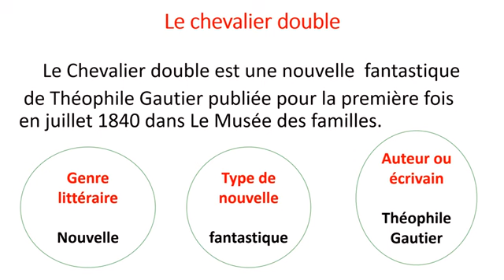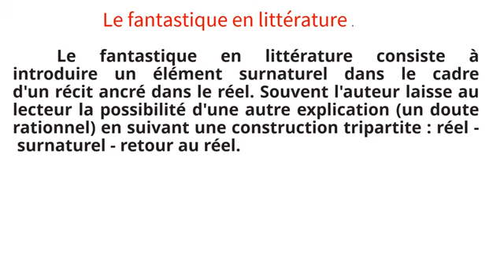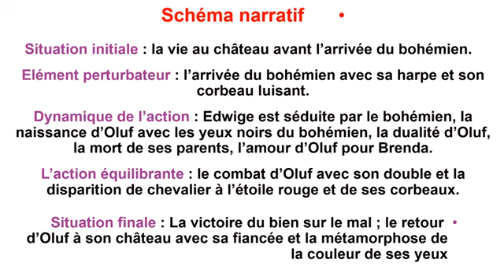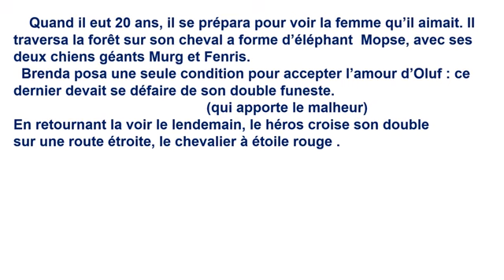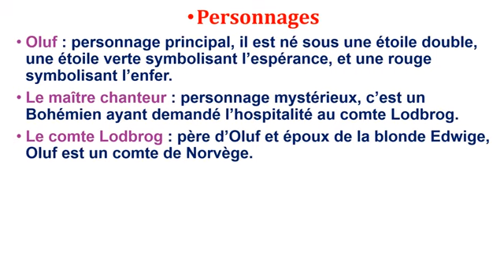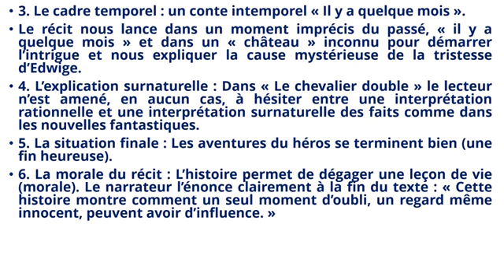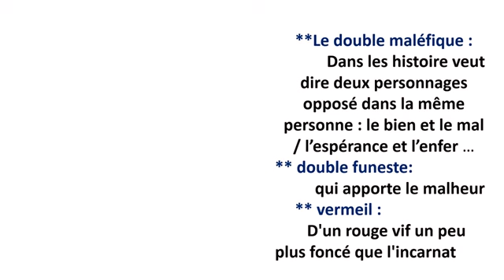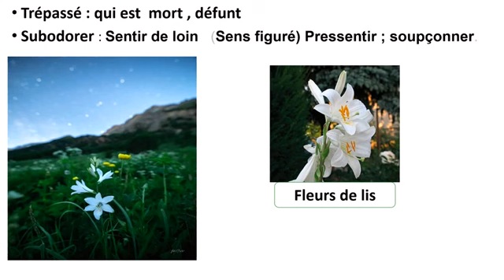Le chevalier double -un petit éclair -